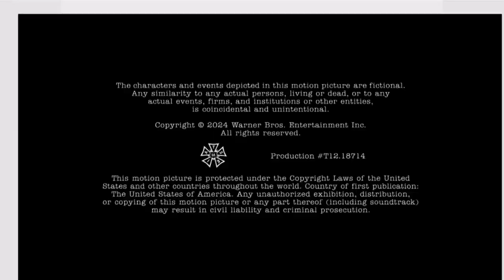Chuck Lorre Productions/Warner Bros. Television (2024) #4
Taken From: “Young Sheldon S7 and Series Finale”